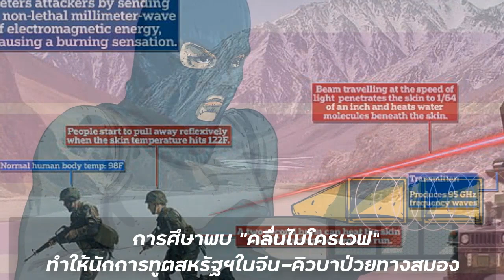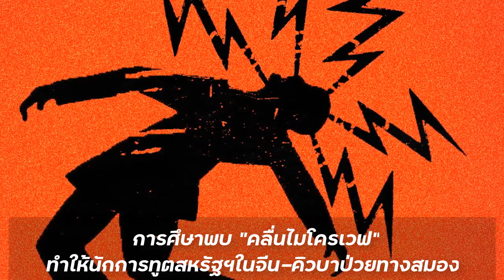พบ “คลื่นไมโครเวฟ” ทำให้นักการทูตสหรัฐฯในจีน-คิวบาป่วยทางสมอง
การศึษาพบ “คลื่นไมโครเวฟ” ทำให้นักการทูตสหรัฐฯในจีน-คิวบาป่วยทางสมอง

เอเจนซีส์ – การบาดเจ็บทางสมองอย่างเป็นปริศนาของนักการทูตสหรัฐฯที่ประจำอยู่ในจีนและคิวบาที่รู้จักว่าเป็นการโจมตีทางโซนิคนั้น สถาบันวิชาการแห่งชาติด้านวิทยาศาสตร์(National Academy of Sciences)ได้ตีพิมพ์เผยแพร่วันเสาร์(5 ธ.ค) การศึกษาพบว่า ปรากฎการณ์บาดเจ็บของนักการทูตเหล่านี้น่าจะมาจากถูกคลื่นความถี่สั้นที่เรียกว่า พลังงานคลื่นไมโครเวฟโจมตี

CNN สื่อสหรัฐฯรายงานวันนี้(6 ธ.ค)ว่า ในรายงานการศึกษาที่ออกมาในวันเสาร์(5)โดย สถาบันวิชาการแห่งชาติด้านวิทยาศาสตร์(National Academy of Sciences)ซึ่งเป็นหน่วยงานไม่แสวงหาผลกำไรกล่าวโดยชี้ว่า ตัวการที่ทำให้เกิดการบาดเจ็บทางสมองของนักการทูตอเมริกันในคิวบาและจีนน่าจะมาจากพลังงานคลื่นวิทยุความถี่สั้น RF

“ทั้งสิ้นทั้งมวลแล้ว พลังงานคลื่นวิทยุความถี่สั้น RF (radio frequency) ไปยังโดยเฉพาะในกลุ่มคนที่มีอาการแรกปรากฎชัดเจน ดูเหมือนจะเป็นสิ่งที่เหมาะสมที่สุดในการอธิบายเคสเหล่านี้ท่ามกลางกลุ่มที่คณะกรรมการพิจารณา”

รายงานยังกล่าวต่อว่า ได้มีการค้นพบถึงความเป็นไปได้ของลักษณะการเกิดความรู้สึกสับสนงงงวยนั้นน่าจะปัญหาที่ 2 ที่เกิดขึ้นกับบางส่วนของกลุ่มคนที่ได้รับผลกระทบจากปัจจัย

CNN ชี้ว่า อย่างไรก็ตามรายงานไม่ได้สรุปฟันธงลงไปว่า การใช้การใช้พลังงานคลื่นไมโครเวฟ( directed microwave energy) ซึ่งถือเป็นอาวุธสงคราม นั้นเป็นการกระทำที่เกิดขึ้นอย่างจงใจ ซึ่งทางสถาบันกล่าวว่า การกระทำเช่นนั้สามารถถูกใช้เพื่อจุดประสงค์ที่ชั่วร้าย

สถาบันวิชาการแห่งชาติด้านวิทยาศาสตร์กล่าวในรายงานว่า ได้มีการพิจารณาว่า การได้รับสารเคมี การทำให้ป่วยโรคติดเชื้อ และเกิดปัญหาด้านจิตวิทยาถือเป็นสาเหตุสำคัญหรือเป็นปัจจัยตัวเร่งของการบาดเจ็บได้ แต่การวิเคราะห์โดยรวมนั้นชี้ไปว่า ดูเหมือนจะไม่เป็นเช่นนั้น

ทั้งนี้คณะกรรมการ 19 คนที่ประกอบไปด้วยผู้เชี่ยวชาญทางการแพทย์และทางวิทยาศสตร์เพื่อจัดทำรายงานฉบับนี้ตามคำร้องขอของกระทรวงต่างประเทศสหรัฐฯ

นักการทูตอเมริกันที่ประสบปัญหาการป่วยอย่างเป็นปริศนาเกิดขึ้นในจีน และคิวบา โดยเหตุการณ์ส่วนใหญ่เกิดขึ้นในช่วงระหว่างปี 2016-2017

เป็นต้นว่า นักการทูตสหรัฐฯ มาร์ค เลนซี (Mark Lenzi) ซึ่งประจำอยู่ที่เมืองกว่างโจว มณฑลกวางตุ้ง โดยเมื่อปี 2017 พบว่าเขาเริ่มประสบปัญหากับโรคประหลาดที่รวมไปถึงอาการ ปวดศรีษะ มีความยากลำบากในการอ่านหนังสือ ฉุนเฉียว รวมไปถึงมีปัญหาด้านความทรงจำและการนอนหลับ ซึ่งผลวิเคราะห์จากเครื่อง MRI ทางสมองระบุว่า พบว่ามีพื้นที่โซนสมองราว 20 โซนนั้นมีเนื้อที่น้อยกว่าปกติ รวมไปถึงโซนสมองที่เกี่ยวพันกับความทรงจำ การควบคุมอารมณ์ และทักษะการเคลื่อนไหว ดูเหมือนสอดคล้องกับอาการป่วยของเลนซี แพทย์ชี้

และยังระบุว่า จากพื้นที่สมองทั้งหมด 107 โซนที่ได้ตรวจสอบ พบว่ามี 3 โซนที่มีขนาดใหญ่ขึ้น โดยนักวิจัยชี้ว่า พื้นที่สมองที่มีเนื้อที่น้อยกว่าปกติอาจแสดงให้เห็นว่า เป็นการบาดเจ็บทางสมอง ส่วนพื้นที่สมองที่มีขนาดโตกว่าปกตินั้นเหมือนเป็นการถูกทดแทน

ทั้งนี้ CNN ได้รายงานในปี 2018 ว่า เจ้าหน้าที่ระดับสูงสหรัฐฯได้เปิดเผยว่า เจ้าหน้าที่ได้มีการรื้อตึกอาคารที่นักการทูตสหรัฐฯประสบปัญหาเกี่ยวกับ “เสียงสูง” แต่ไม่พบอุปกรณ์ใดๆ และนำมาสู่ทฤษฎีที่เจ้าหน้าที่บังคับใช้กฎหมายเชื่อว่า การบาดเจ็บเป็นผลมาจากคลื่นไมโครเวฟที่ถูกส่งมาจากสถานที่ใกล้เคียง และ “เสียง” ที่ว่านั้นอาจถูกใช้เพื่อปกปิดการโจมตีด้วยคลื่นไมโครเวฟ

แหล่งข่าวเจ้าหน้าที่สหรัฐฯชี้ว่า มันเป็นแค่ทฤษฎีที่ยังไม่มีหลักฐานแน่นหนา แต่ผลจากการสแกนทางสมองนั้นบ่งชี้ว่า สมองได้รับความเสียหายอย่างแน่นอน

คิวบาออกมาปฎิเสธอย่างหนักแน่นว่ารัฐบาลฮาวานาไม่มีส่วนเกี่ยวข้อง ซึ่งการใช้วิธีการโจมตีขั้นสูงต่อนักการทูตอเมริกันทำให้มีการตั้งข้อสงสัยว่าอาจจะมีประเทศที่ 3 เกี่ยวข้องในเหตุการณ์แต่ยังไม่มีการสรุปเป็นที่แน่นอน

รัสเซียซึ่งถือเป็นคู่อริกับสหรัฐฯและยังเป็นหนึ่งในไม่กี่ชาติในโลกเคยใช้พลังงานคลื่นไมโครเวฟสำหรับกองทัพ แหล่งข่าวเจ้าหน้าที่สหรัฐฯชี้ว่า มีผู้สอบสวนบางส่วนคิดว่าอาจจะเป็นการสมคบคิดระหว่างเจ้าหน้าที่ข่าวกรองตัวฉกาจของคิวบาร่วมกับรัสเซียเนื่องมาจากไม่พอใจที่เห็นความสัมพันธ์ที่ดีขึ้นระหว่างฮาวานาและวอชิงตัน